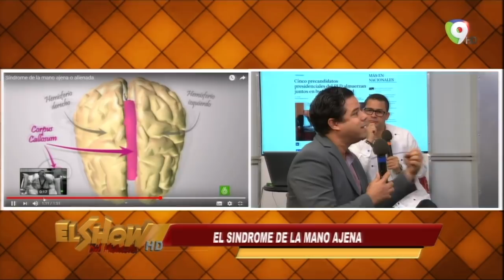Hallazgos en el último informe de salud mental en RD - El Show Del Mediodía